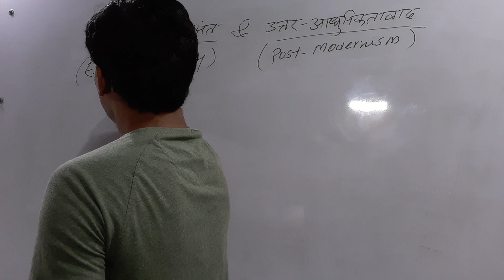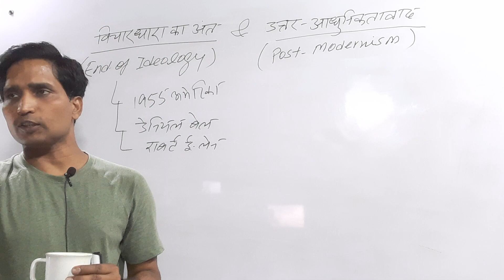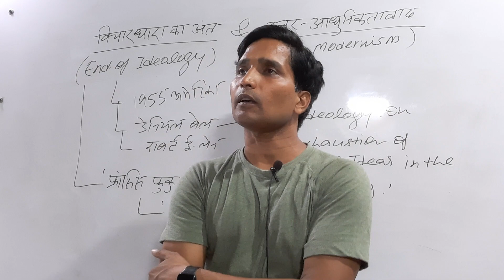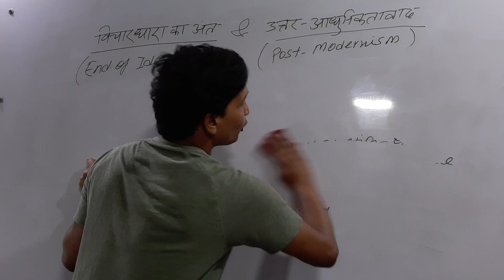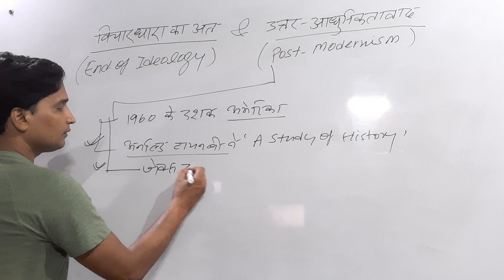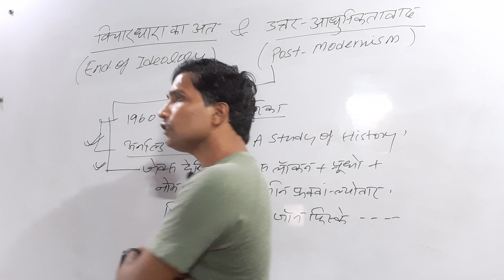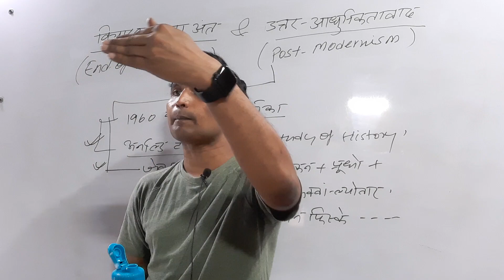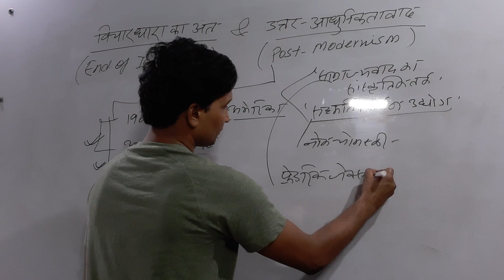उत्तर आधुनिकतावाद एवं विचारधारा का अंत ( Post-Modernism & End of Ideology )...Dr. Anand Pandey